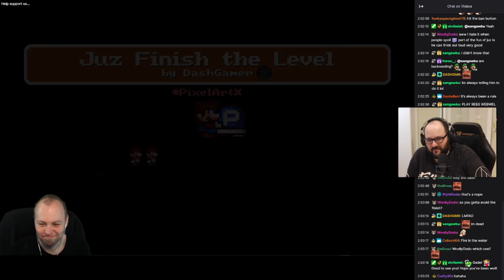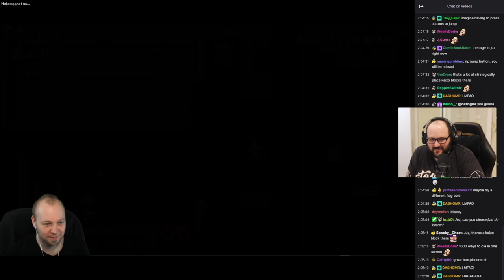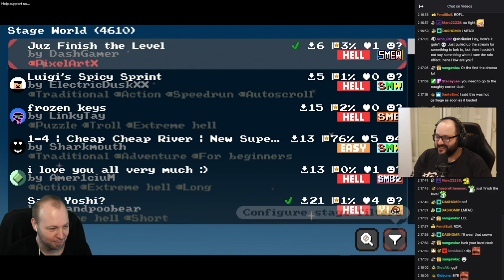JUZCOOK, FINISH MY LEVEL // MARIO MULTIVERSE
👨‍🚒 ▶ MARIO MULTIVERSE is a fan made Mario Maker that's currently in development. The closed circuit beta remains live (until NintenDMCA strikes down) and I've been granted early access, so what's the first thing I do? Create a troll level for one of Australia's most renowned Super Mario Maker/Super Mario World players Juzcook. I think he liked it 🤣.

📜CREDITS ►